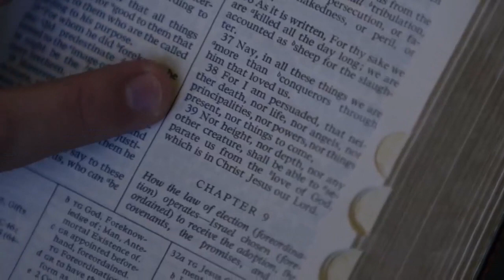No era suficiente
Al regresar de su misión en los Estados bálticos, Drew sintió la terrible ansiedad del perfeccionismo. “Sentí que si no estaba haciendo algo cada segundo para servir al Señor, empujándome al límite, entonces no me merecía Sus bendiciones ”, dijo.

Llegó el punto en que decidió que ya no podía vivir de esta manera. Si la felicidad no se pudiera encontrar aquí, tal vez él podría encontrarla en otro lado, por tanto, oré para preguntarle a Dios cómo se sentía por mí.

En respuesta, sintió una impresión reconfortante: “Vas a estar bien. Tengo un plan para ti. Funcionará."